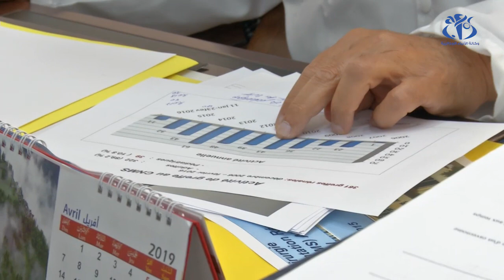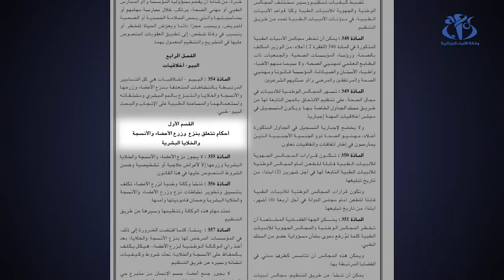زرع الأعضاء بالجزائر .. بين الكفاءة الطبية والتشريع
الجزائر (واج) - تعرف عمليات زرع الأعضاء بين الأحياء بالجزائر تقدما تدريجيا خاصة فيما تعلق بزرع الكلى في الوقت الذي تبقى فيه الوتيرة جد متثاقلة بالنسبة لزرع الكبد و كذلك زرع الأعضاء من الميت إلى الحي رغم جواز ذلك في الشريعة الإسلامية و في التشريع أيضا .